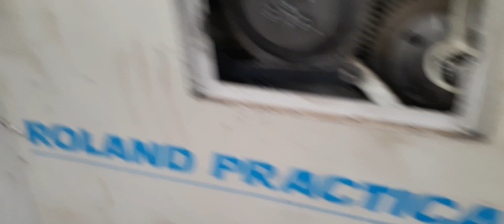Peças para ROLAND MULTILITH ADAST